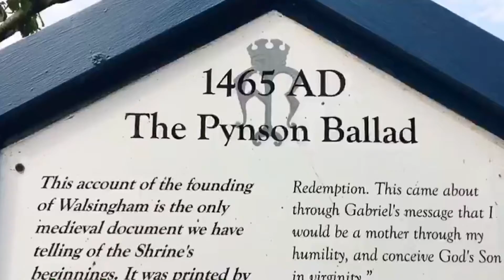Walsingham short view